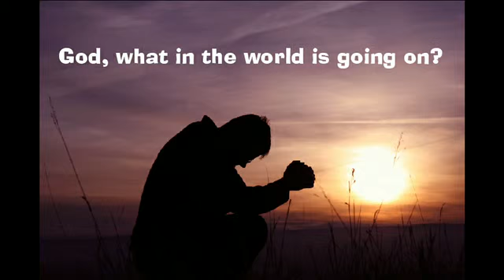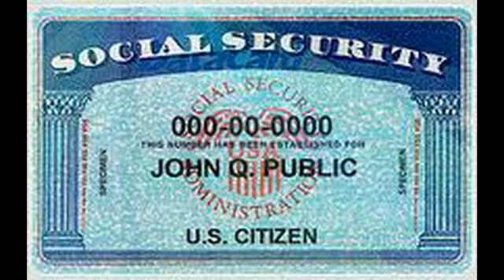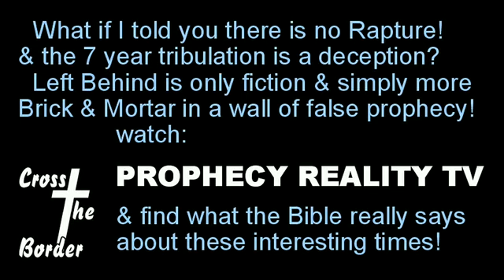Barry Chamish w/ Barry Roffman hr.1 20150526